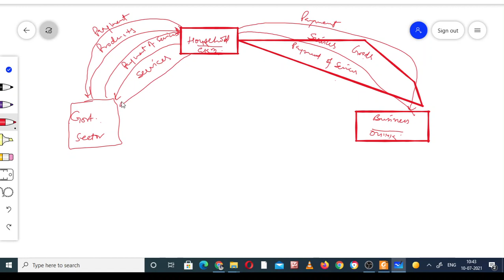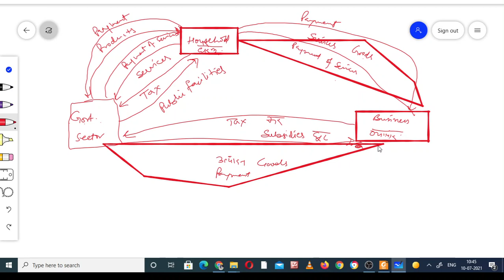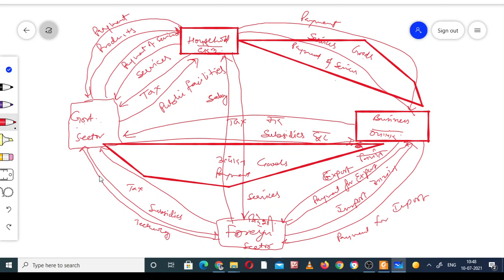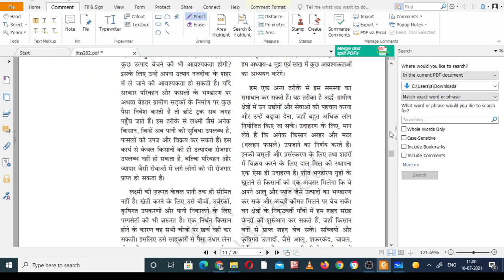Economic Sector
10th Class economics